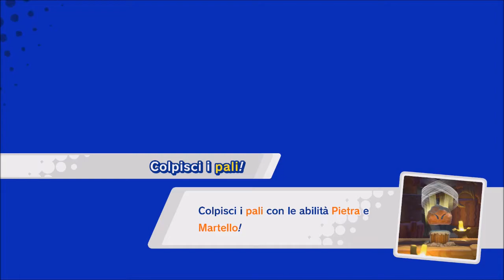Kirby Star Allies (Switch) First Look at new Dream Friends (v.2.0.0) Marx, Gooey, Rick & Kine & Coo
Kirby Star Allies (Switch) First Look at new Dream Friends [Amici di sogno] (v.2.0.0) Marx, Gooey, and Rick & Kine & Coo - Gameplay ITA